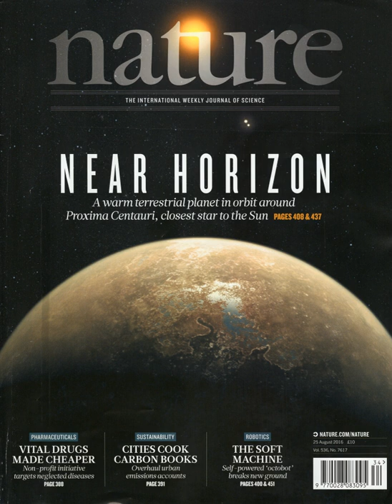Nature (journal) | Wikipedia audio article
- Socrates

SUMMARY
Nature is a British multidisciplinary scientific journal, first published on 4 November 1869. It was ranked the world's most cited scientific journal by the Science Edition of the 2010 Journal Citation Reports and is ascribed an impact factor of 40.137, making it one of the world's top academic journals. It is one of the few remaining academic journals that publishes original research across a wide range of scientific fields.Research scientists are the primary audience for the journal, but summaries and accompanying articles are intended to make many of the most important papers understandable to scientists in other fields and the educated public. Towards the front of each issue are editorials, news and feature articles on issues of general interest to scientists, including current affairs, science funding, business, scientific ethics and research breakthroughs. There are also sections on books and arts. The remainder of the journal consists mostly of research papers (articles or letters), which are often dense and highly technical. Because of strict limits on the length of papers, often the printed text is actually a summary of the work in question with many details relegated to accompanying supplementary material on the journal's website.
There are many fields of research in which important new advances and original research are published as either articles or letters in Nature. The papers that have been published in this journal are internationally acclaimed for maintaining high research standards. Fewer than 8% of submitted papers are accepted for publication.In 2007 Nature (together with Science) received the Prince of Asturias Award for Communications and Humanity.